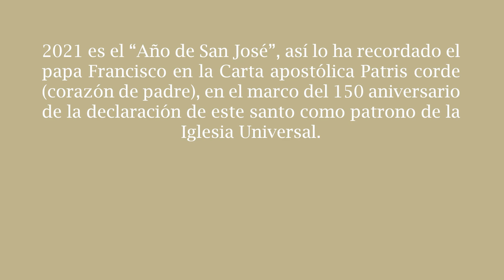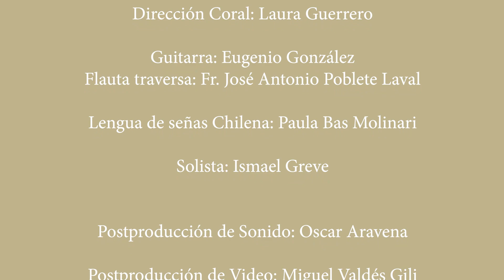HIMNO A SAN JOSE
HIMNO A SAN JOSÉ

Autor y compositor: Fr. José Antonio Poblete Laval
Arreglo coral: Fr. José Antonio Poblete Laval

Dirección Coral: Laura Guerrero

Guitarra: Eugenio González
Flauta traversa: Fr. José Antonio Poblete Laval

Lengua de señas Chilena: Paula Bas Molinari

Solista: Ismael Greve

Postproducción de Sonido: Oscar Aravena

Postproducción de Video: Miguel Valdés Gili

Producción Artística: Mónica Gili

INTERPRETAN:

COROS DE ALUMNOS COLEGIO DEL VERBO DIVINO

Borja León
Bruno Flores
Clemente Toro
Cristóbal Peralta
Eloy Muslow
Gaspar Navarrete
Ismael Greve
Joaquín Undurraga
Juan Diego Brinckmann
Manuel Artigas
Martín Caravia
Santiago Quintana
Sergio García
Vicente Barrientos

Agustín Álamos
Agustín Herrera
Alberto Reyes
Alejandro Soler
Cristóbal Mildstein
Joaquín Peralta
Joaquín Rodríguez
José Pedro Brinkmann
Juan Cristóbal Álamos
Juan Esteban Lopizic
Juan Pedro Maino
Lucas Ossa
Mateo Becerra
Matías Herrera
Matteo Herane
Matteo Irigoyen
Salvador Akel
Santiago Andrade
Santiago Chadwick
Vicente Ramírez

CORO COMUNIDAD CVD

SOPRANOS
Marcela Chacana
Flérida Cornejo
Gabriela Laval
Gracia Bulnes
Mónica Gili
Tere Kreft
Valentina Plaza

CONTRALTOS
Alejandra Mendoza
Alexandra Gutiérrez
Janini Vivenes
Josefina Laval
Loreto González
Mariana Prat
Marcela Guevara
Pamela Maturana
Soledad Malbrán
Valentina Garretón

TENORES
Francisco Tapia
Franco Sacchetti
Jaime Mella
Óscar Aravena

BAJOS
Héctor Perucich
John Ross
José Cruz
José Antonio Jara